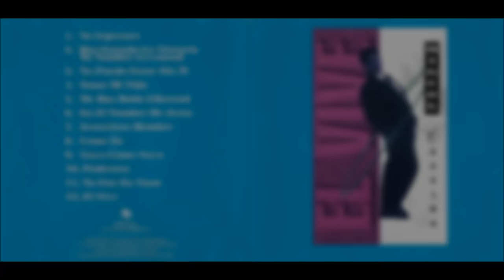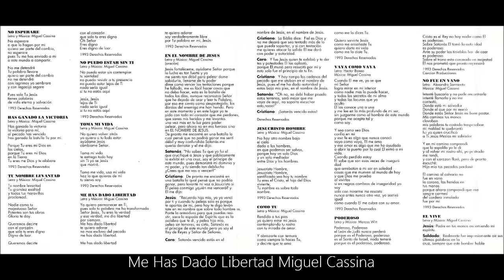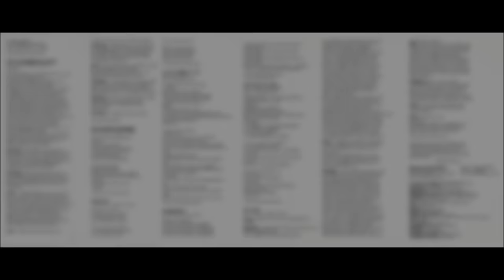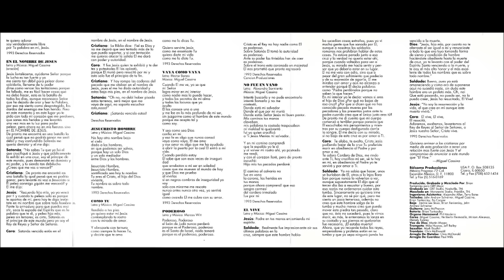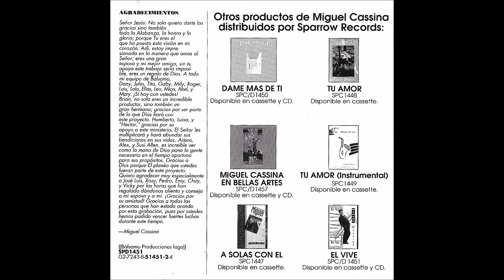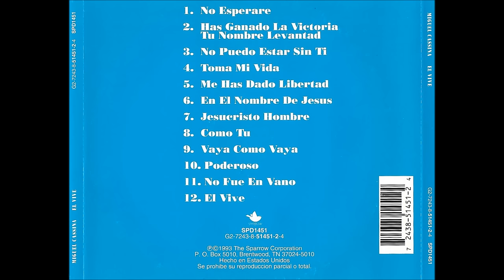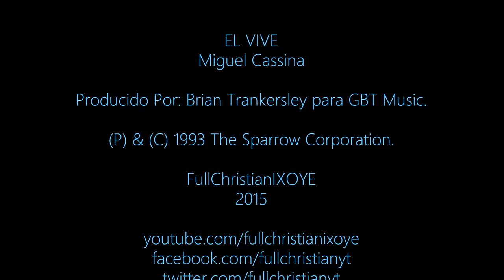Miguel Cassina EL VIVE Full Álbum HD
El Vive Miguel Cassina

1.- No Esperaré 00:00
2.- Has Ganado La Victoria/ Tu Nombre Levantad 03:23
3.- No Puedo Estar Sin Ti 08:33
4.- Toma Mi Vida 12:40
5.- Me Has Dado Libertad 17:42
6.- En El Nombre De Jesús 21:20
7.- Jesucristo Hombre 26:26
8.- Como Tu 29:26
9.- Vaya Como Vaya 32:31
10.- Poderoso 38:05
11.- No Fue En Vano 41:29
12.- El Vive 45:50

FULLCHRISTIANIXOYE HD 2017